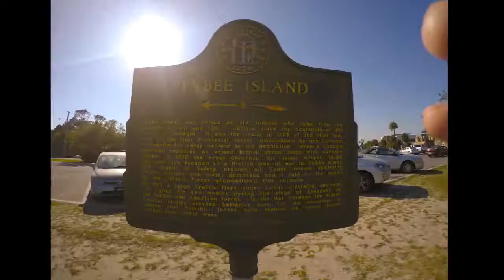Savannah, Tybee Island, Hilton Head April 2017